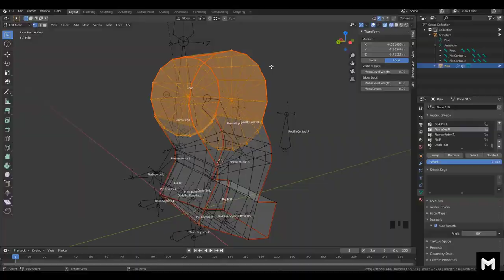PACK 10 Cursos: Master en Blender 2.8 desde cero hasta AVANZADO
Aprende TODO el proceso de Creación 3D enfocado a Cine, Videojuegos, VR e Infoarquitectura DESDE CERO a Profesional